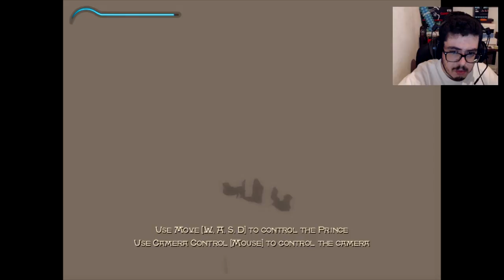Prince of Persia: The Sands of Time | EP. 1 | EM PORTUGUÊS